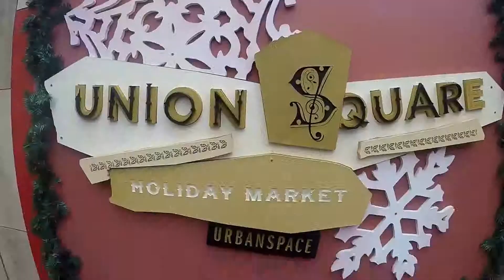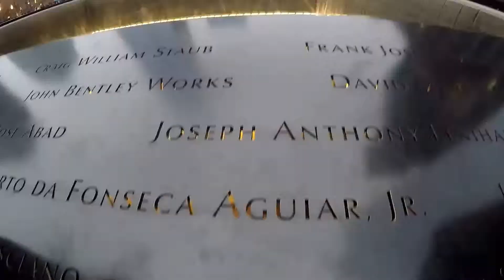A Walk Down Bleecker Street, NYC